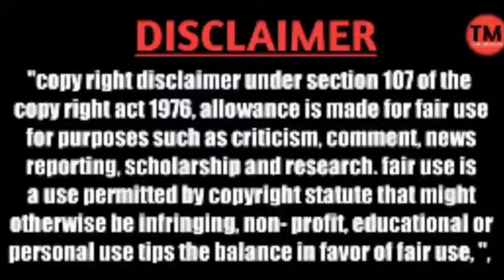MOHAN BABU SPEECH TROLL // snow anna